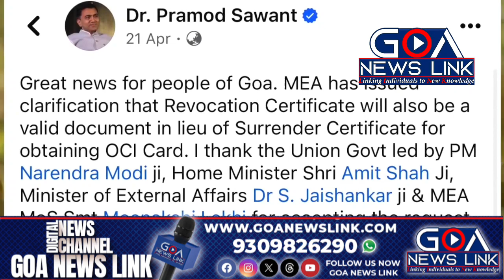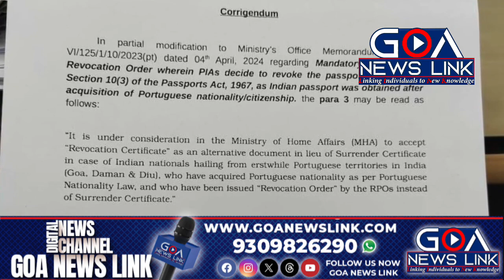Clarifying the legal wrangles regarding the OCI notifications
Clarifying the legal wrangles regarding the OCI notifications and unmasking the lies of the BJP & showing how they are fooling not just our Goans but people all across the world.

Adv. Carlos Alvares Ferreira
Carlos For Aldona
Goa Congress
Indian National Congress
Ramakant Khalap
Capt. Viriato Fernandes